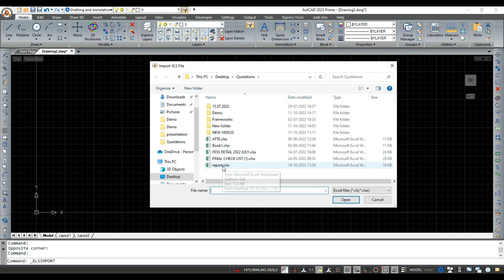How to import excel file into ActCAD